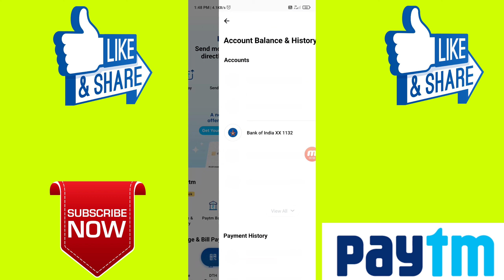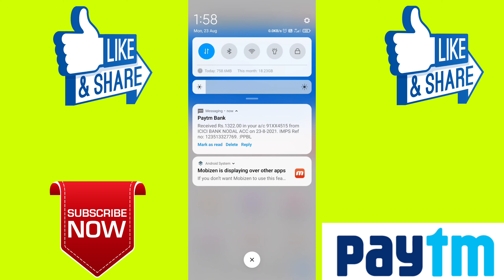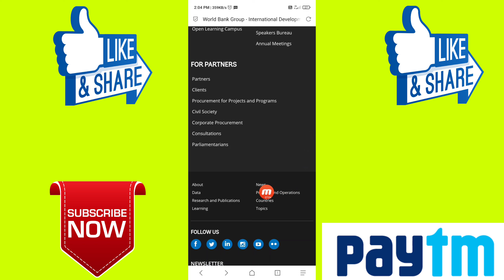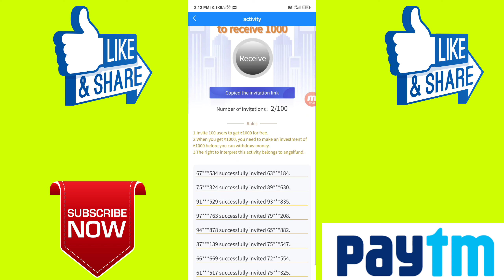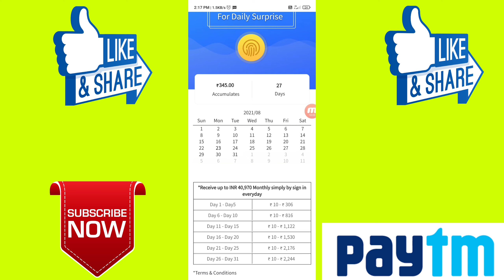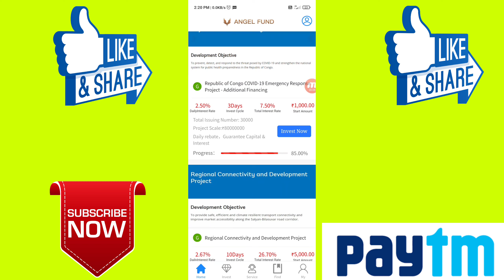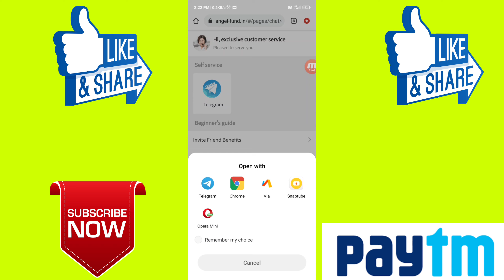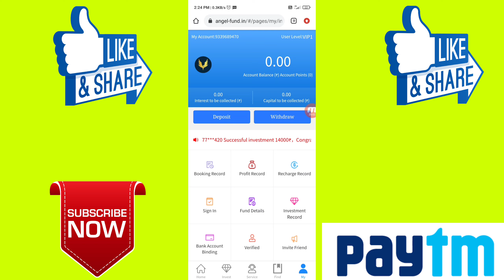Angel Fund App Live withdrawal Proof| New Earning App Today |Signup bonus withdrawal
🔹Hello guys 🙋‍♂️
I am Gour Mahata Owner Of "Money 007" Youtube Channel Today I Will Explain about New Free Paytm Earning Application √ New Self Earning Apps 2022

1)- NEW PAYTM EARNING APP
2)- NEW PAYTM CASH EARNING APP 2022
3)- GAMES KHEL KAR PAISE KAISE KAMAYE
4)- HOW TO MAKE MONEY
5)- BEST PAYTM EARNING APP 2022
6)- NEW EARNING APP TODAY
7)- 2022 BEST EARNING APP
8)- EARN MONEY ONLINE WITHOUT INVESTMENT
9)- HOW TO EARN MONEY WITHOUT INVESTMENT
10)- PAYTM CASH KAISE KAMAYE

⬛⬛⬛⬛⬛⬛ Social Media ⬛⬛⬛⬛⬛⬛

⬛⬛⬛⬛⬛⬛ Follow Mee ⬛⬛⬛⬛⬛⬛